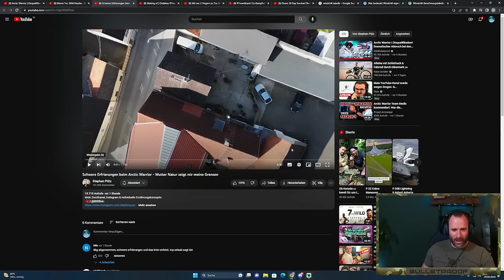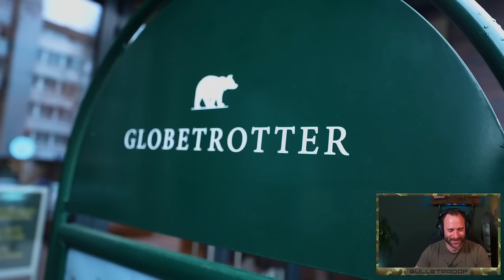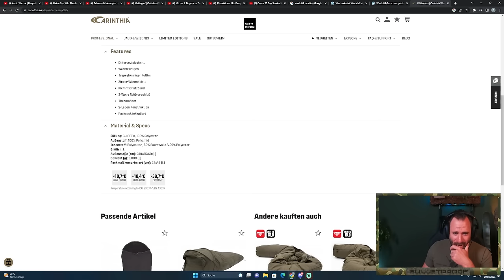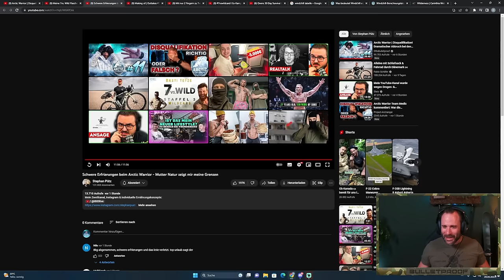So ist sein aktueller Zustand! Video von Stephan Pütz und Telefonat mit ihm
Kanalbanner & Design von:
Rico Davies